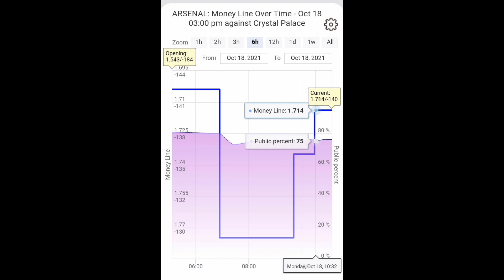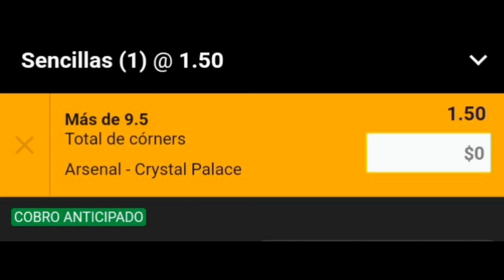Pronósticos Deportivos para hoy LUNES 18 de octubre 2021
¡Recuerda!
Dejar tu Like y comentarios
🏆 ¡Mucho éxito!